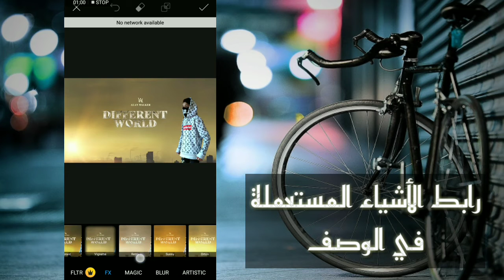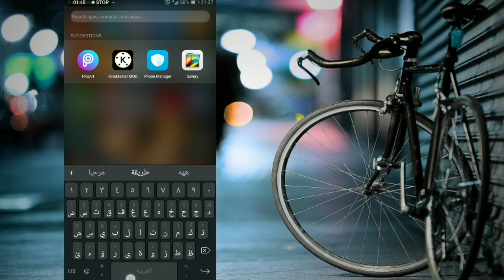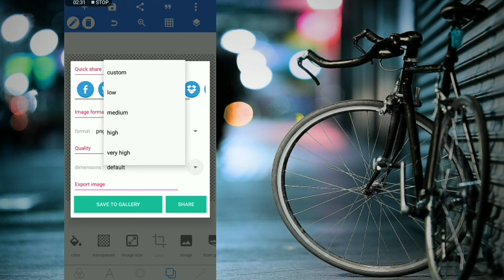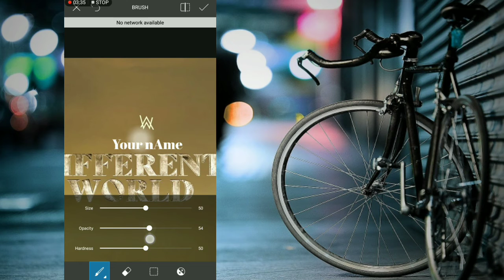تصميم صورتك مثل Alane walker /step by step | خطوة بخطوة | tutorial picsart editing by ziro cool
50 tutorial picsart
picsart apk
picsart gold
picsart pro
picsart mod apk
picsart مهكرة
picsart مهكر 2019
picsart يوتيوب
picsart iphone
picsart i phone png
picsart i png
picsart i lens
برنامج picsart يحفظ الصور
هل برنامج picsart ينشر الصور
هل برنامج picsart يسحب الصور
غلاف يوتيوب picsart
برنامه ي picsart
دانلود برنامه ي picsart
picsart ويكيبيديا
picsart ويندوز 7
picsart و eraser
وشم picsart
و picsart
picsart للكمبيوتر ويندوز 7
picsart للكمبيوتر ويندوز 10
picsart كامل ومهكر
برنامج picsart ويكيبيديا
picsart هكر
هيدر picsart
هواتف picsart
picsart h
برنامج هكر picsart
ما هو picsart
دانلود picsart هک شده
هک picsart
i picsart
picsart نسخة مدفوعة
picsart نسخة قديمة
picsart نسخة مهكرة
picsart نسخه القديمه
picsart نسخه قدیمی
picsart نسخه مود
picsart نرم افزار
نسخ picsart
n picsart
picsart and photo
ln picsart
picsart مهكر 2018
picsart مهكر apk
picsart مهكر ايفون
picsart مهكر اخر اصدار 2019
picsart مكرك
m.picsart
تحميل picsart م
picsart m.apkpure
picsart me png
picsart m hd
picsart m pic
picsart للايفون
picsart للاندرويد
picsart للكمبيوتر تحميل
picsart للاب توب
picsart للحاسوب
picsart للماك
picsart للويندوز
picsart l
خطوط ل picsart
خلفيات ل picsart
خامات ل picsart
خطوط عربية ل picsart
تحميل خطوط ل picsart
اضافة خطوط ل picsart
خطوط انجليزية ل picsart
تنزيل خطوط ل picsart
برنامج مشابه ل picsart
picsart كامل
picsart كيف استخدمه
picsart كيف استخدم
picsart كمبيوتر
picsart كراك
picsart كتابة
كاميرا picsart
كتابات picsart
picsart قديم
picsart قبل التحديث
picsart قص
picsart قصات شعر
picsart قدیمی
قوالب picsart
قصاصات picsart
picsart اصدار قديم
برنامج picsart قديم
picsart q es
picsart فوتوشوب
picsart فيديو
picsart فلاتر
picsart فتوشوب
فنون picsart
فوتوشوب picsart مهكر
فێرکاری picsart
فيديوهات picsart
فوتوشوب picsart
في picsart
f picsart
picsart تصميم غلاف فيس بوك
تصميم غلاف picsart
تصميم غلاف فيس بوك picsart
تصميم غلاف فيس بوك
picsart عربي
picsart على الكمبيوتر
picsart عربي مهكر
picsart عبارات
picsart علامة مائية
picsart عيوب
عيون picsart
عاشق picsart
picsart e
خطوط picsart عربية
picsart e gratuito
picsart e pago
picsart e gratis
برنامج picsart ظل
ظل picsart
picsart طريقة استخدام
طريقة picsart
تطشير picsart
منظر طبيعي picsart
picsart hd
picsart صانع الكولاج
picsart photo studio صانع الكولاج & محرر الصور
picsart photo editor صانع الكولاج & محرر الصور
تصميم صورتي picsart
picsart photo studio صانع الكولاج & محرر الصور مهكر
picsart photo studio صانع الكولاج & محرر الصور apk
picsart photo studio صانع الكولاج
دمج صورتين picsart
picsart photo studio صانع الكولاج & محرر الصور تحميل
picsart شرح
picsart شرح تصميم
picsart شرح للايفون
picsart شرح برنامج
picsart شرح مفصل
شعر picsart
شروحات picsart
شعار picsart
برنامج شبيه picsart
sh picsart
picsart سوق بلاي
picsart سيلفي
picsart ستديو
picsart سكرابز
سمايلات picsart
picsart s
picsart backgrounds
فلتر سناب picsart
سایت picsart
picsart s tattoo
s picsart
خطوط زخرفة picsart
picsart z
picsart رابط تحميل
picsart رسم
picsart رابط
picsart رابط مباشر
picsart رایگان
رابط picsart مهكر
رمزيات picsart
رابط picsart مهكر للايفون
picsart r
برنامج picsart رابط مباشر
r picsart
er picsart gratis
er picsart
picsart دمج الصور
picsart دخان
picsart دانلود
picsart دانلود برنامه
picsart دانلود برای کامپیوتر
picsart دانلود نرم افزار
picsart دانلود برنامه اندروید
picsart دانلود نسخه قدیمی
picsart دانلود آخرین ورژن
picsart خطوط
picsart خلفيات
picsart خطوط للايفون
picsart خط
picsart خامات
خطوط picsart 2018
خلفيات picsart للتصميم
خطوط picsart 2019
خلفيات picsart hd
حقيبة picsart
حريف picsart
حساب picsart
حساب picsart مهكر
حركات picsart
picsart جوالك حياتك
تحميل picsart حديث
حذف حساب picsart
انشاء حساب picsart
تحميل حقيبة picsart
picsart جولد
picsart جميع الاصدارات
picsart جديد
جوكر picsart
جمجمه picsart
picsart g
تحميل picsart جولد
تحميل picsart جميع الاصدارات
برنامج picsart جوكر
ثيمات picsart
تصميم ثيمات picsart
تحميل ثيمات picsart
picsart تحميل مهكر
picsart تحميل برنامج للكمبيوتر
picsart تطبيق
picsart تحميل للايفون
picsart تعليم
picsart تنزيل مهكر
picsart تحميل للاندرويد
picsart تعديل الصور
picsart t shirt design png
picsart t
picsart t shirt png
picsart t shirt design
picsart t shirt
picsart